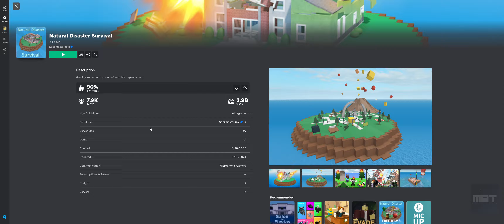ROBLOX NATURAL DISASTER SURVIVAL ULTRAWIDE GAMEPLAY - HOW DO YOU LIKE IT? GIVE FEEDBACK 😍